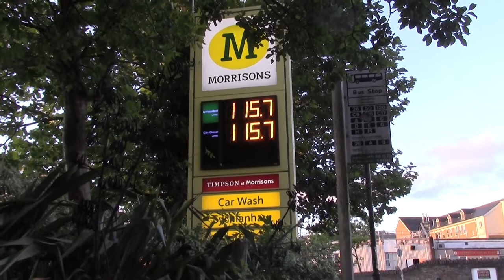Of Twiglets and Training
It was Autumn and there was an Autumn chill. Haircut and prep for mb10 in Penarth. Then in The Penarth Bottle Shop, The Here n There Show came on. Rain and the American view on Twiglets and Beans on Toast. Fine Ales from North Wales.